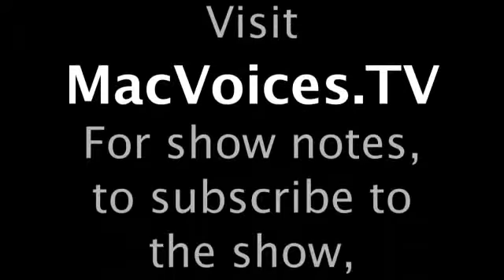MacVoicesTV #956: MacVoicesTV at BlogWorld - Jeff MacArthur Discusses The Evolution of command-N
At BlogWorld in Las Vegas, Jeff MacArthur of Command-N talks about how the show has evolved from an iSight-shot video to a full-blown production that rivals the best on the Web, their upcoming anniversary landmark episode, why his sister, Amber MacArthur, is such a great interviewer, their first HD production, and more.